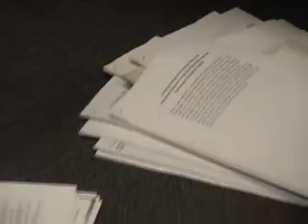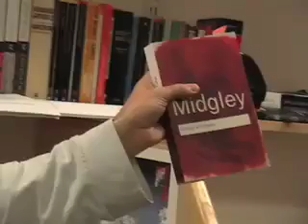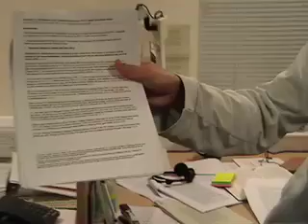Late Night PhD